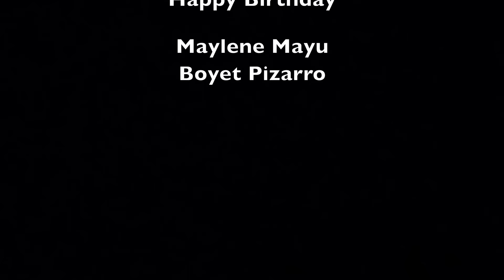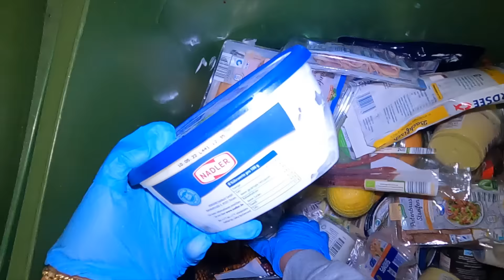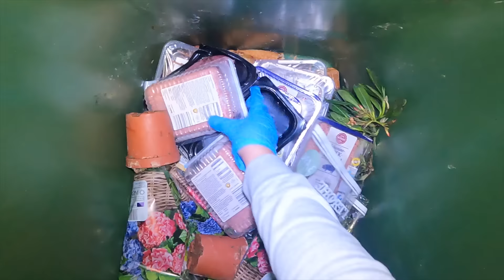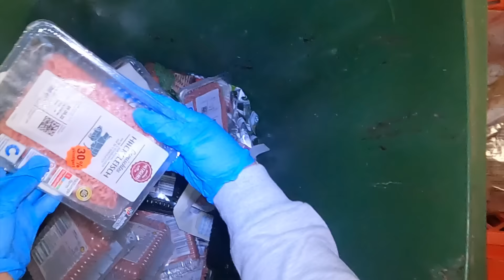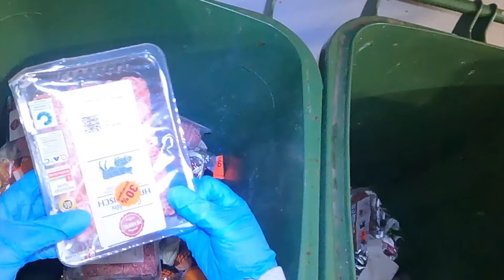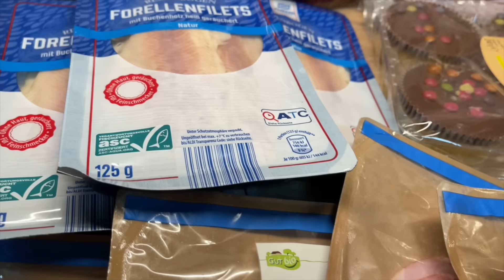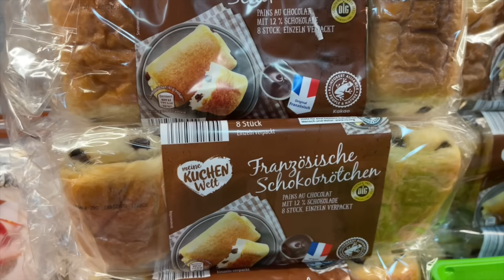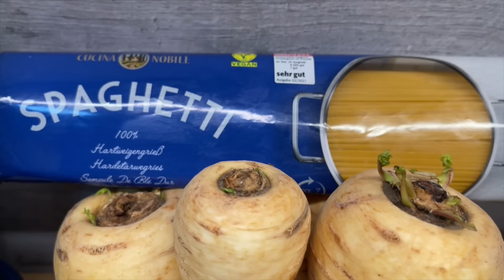Dumpster Diving (Germany) : WALANG TIGIL AT UMAAPAW ANG BLESSINGS MULA SA BIN.